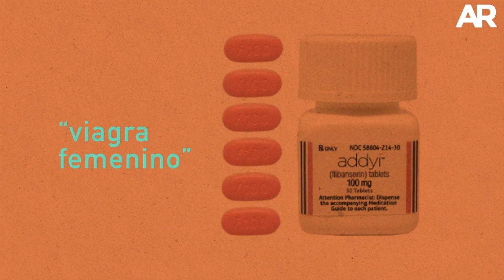El derecho de las mujeres al placer